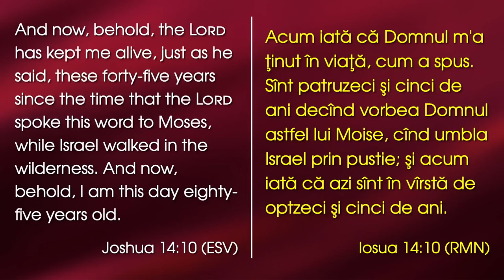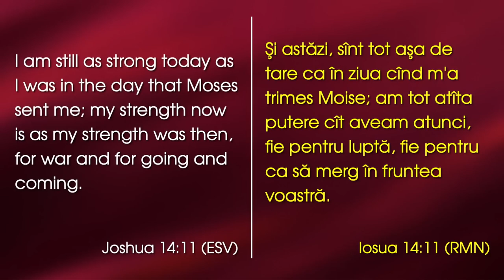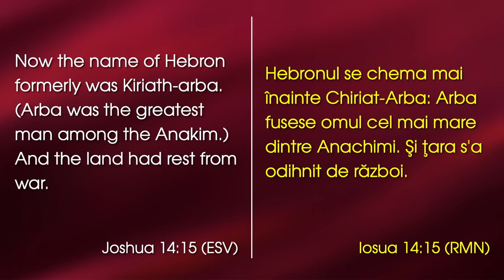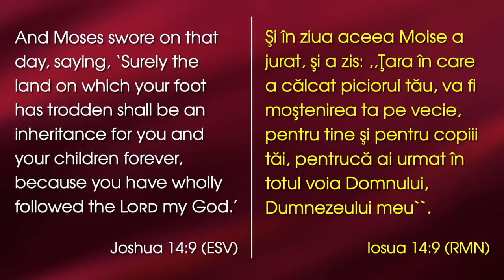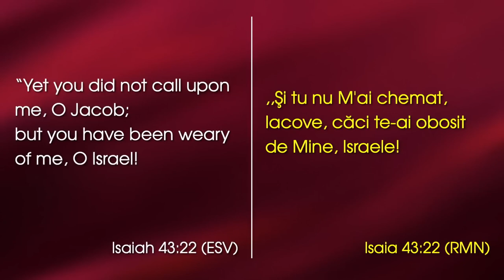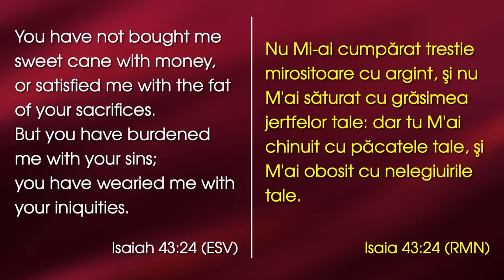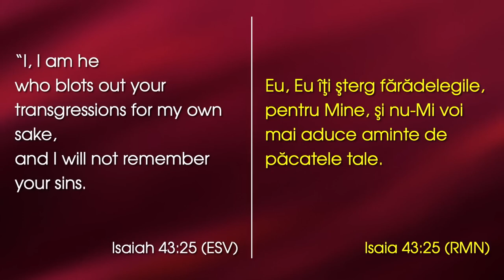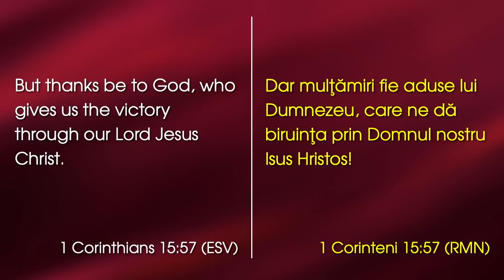Lazăr Gog - Bătrânul, muntele și uriașul